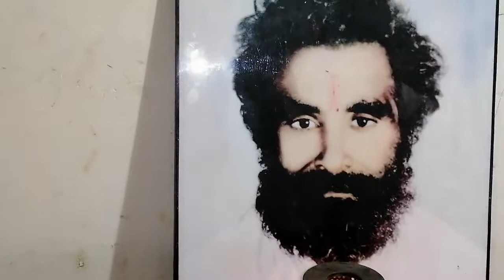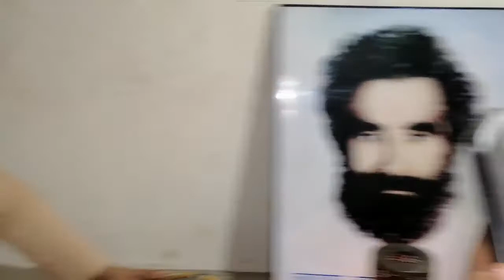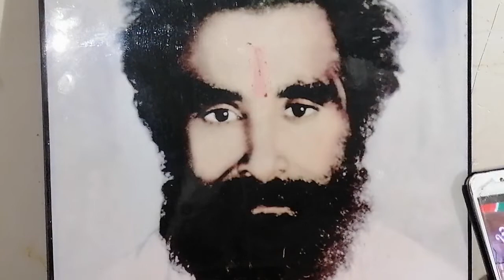ऐसा भजन जिसे सुनकर आप गुरूजी को अपने पास पायेंगें।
ये दुनिया छोड़कर सतगुरु तुझे पाने कहाँ जाये.. 🕉️